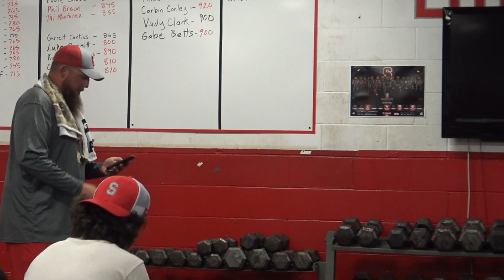2021 patching part 2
2021 patching part 2